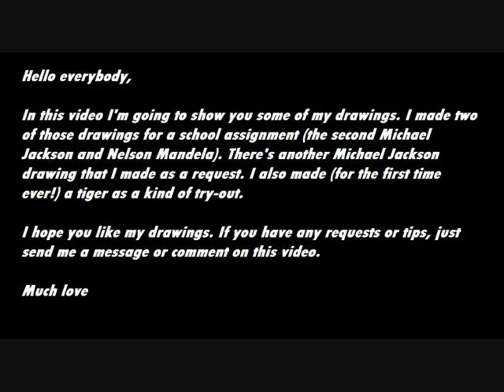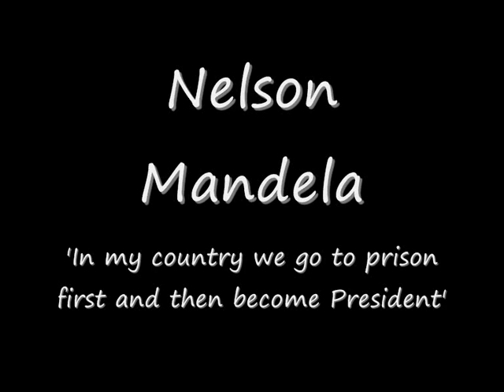My drawings part 7 (Diana Ross, MJ (2x), Tiger, Nelson Mandela, Lady Gaga, Orlando Bloom)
A few of my recent drawings. If you have any requests, just tell me and I'll try to draw them

Music: Hey there Delilah. Don't like it though, but had to change it due to copyright, just like my other videos